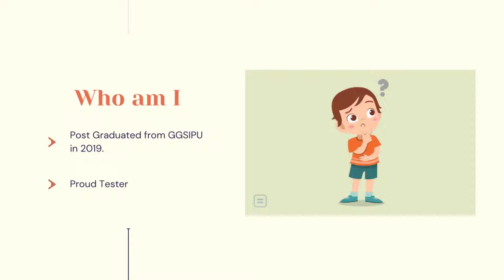Salesforce Testing Guy Introduction Video of the founder.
✨Everyone starts from zero, so please let me know how can I improve my content.

✨All suggestions are highly appreciated.
✨ Stay Healthy Stay Safe.
✨ Happy Trailblazing.
✨Keep Learning Keep Trailblazing and don't forget to enjoy life.